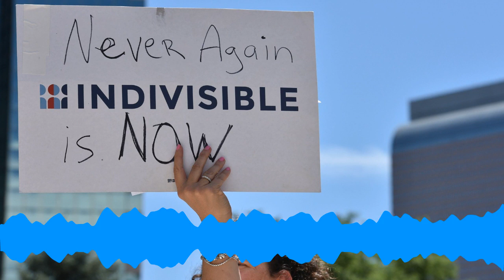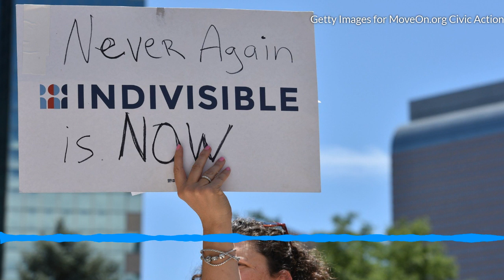Elizabeth ICE protester, 'we can't keep doing what we're doing'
Protester Sagie Tvister called into the Steve Trevelise show to talk about the Elizabeth detention protest that he was arrested at and how he feels about them being compared to Holocaust concentration camps.